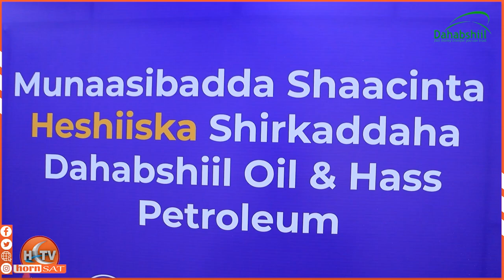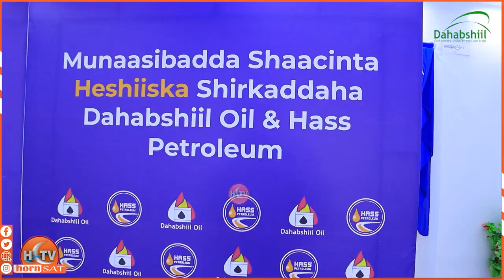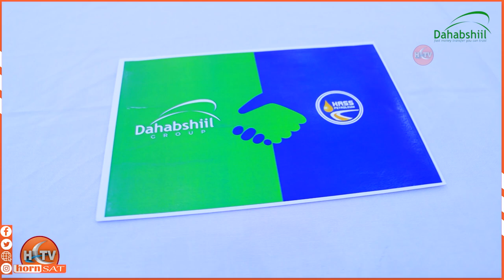Shirkadda Dahabshiil oo badi iibsatay Saamiga Shirkadda Shidaalka Hass Petroleum.